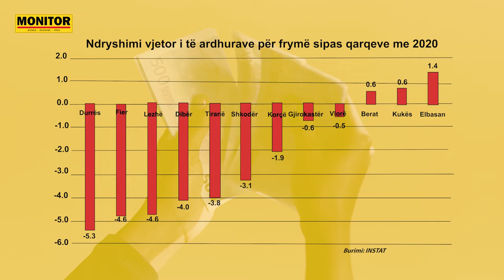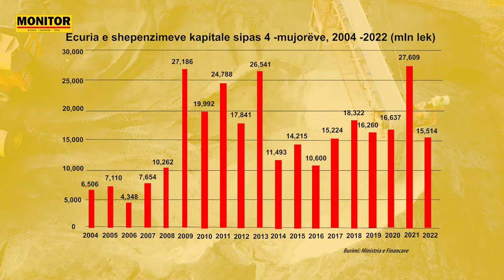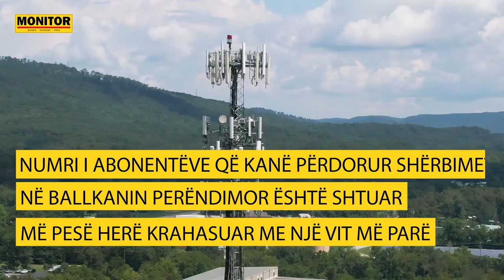NëFokus Përmbledhja e lajmeve kryesore 23 Maj 2022